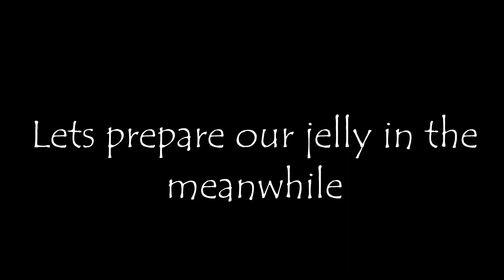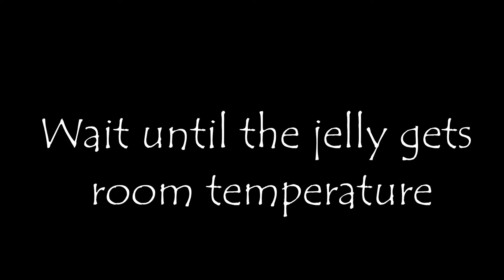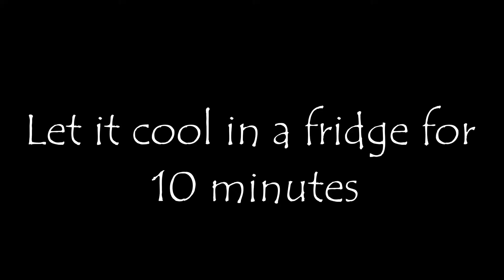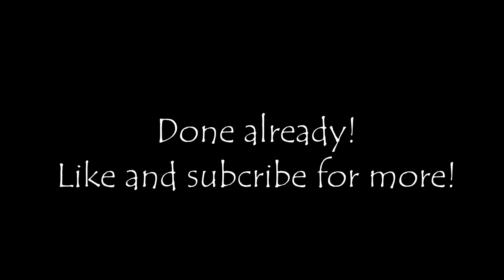Super easy and very delicious orange trifle | perfect for beginners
Very easy to make and super delicious orange trifle recipe